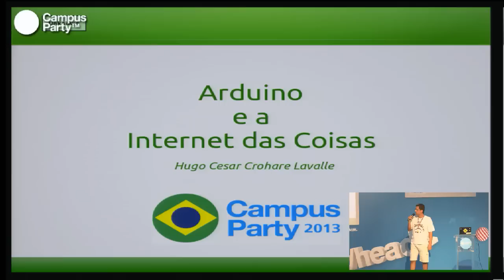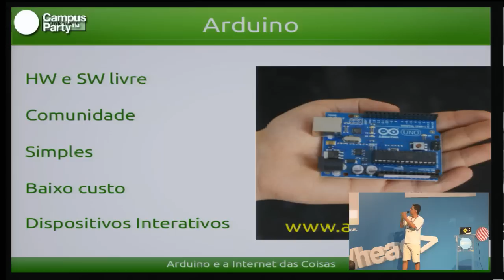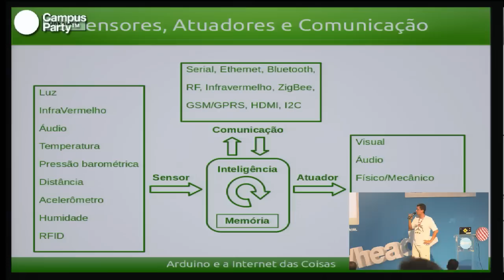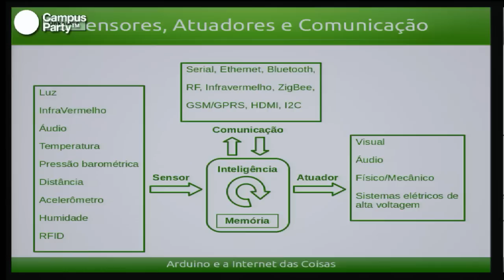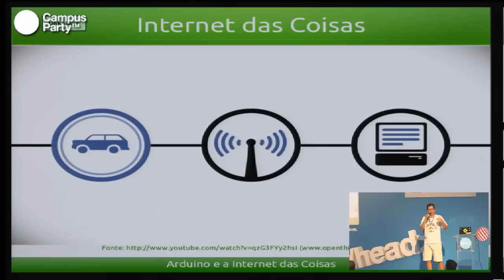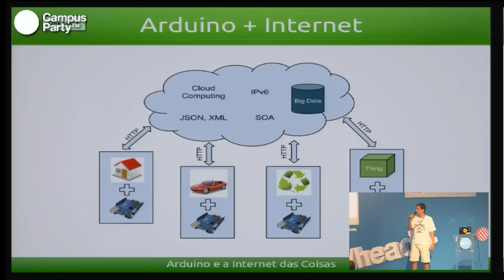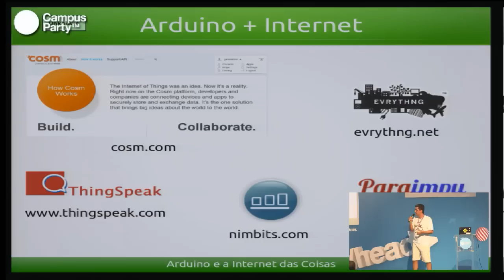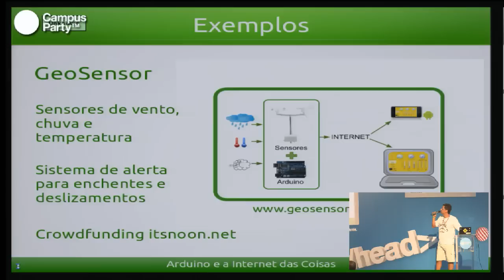CPBR6 - Arduino e a Internet das coisas